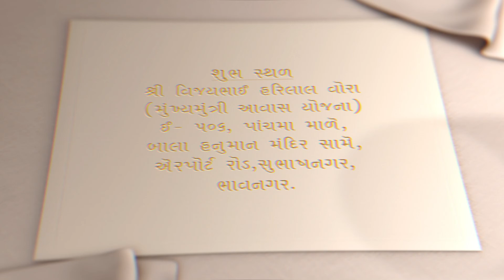01 Samir weds Kuntal TITLE